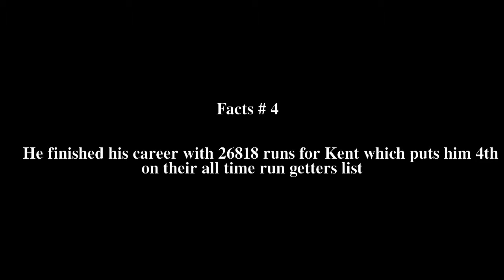James Seymour (cricketer) Top # 6 Facts